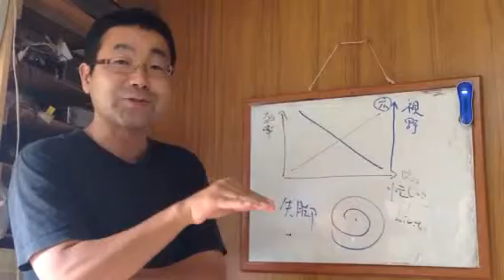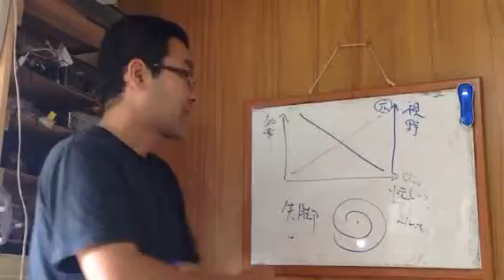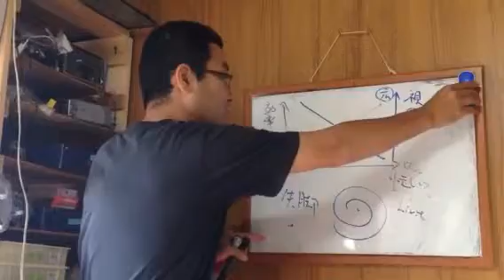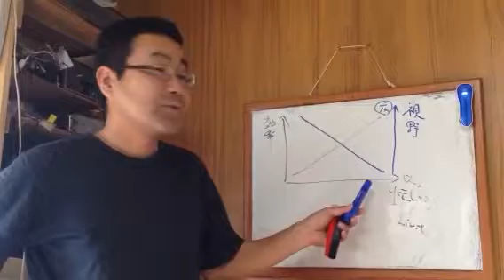★経営ミニセミナー 忙しさのもたらすもの 効率・視野③ 諏訪